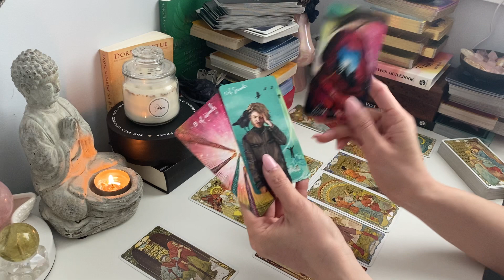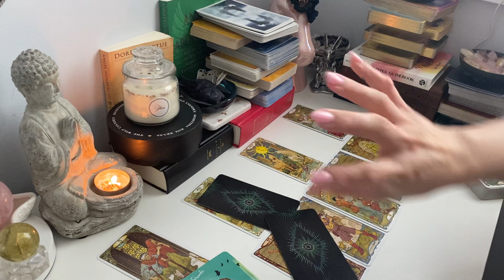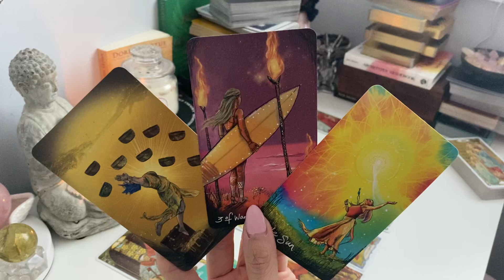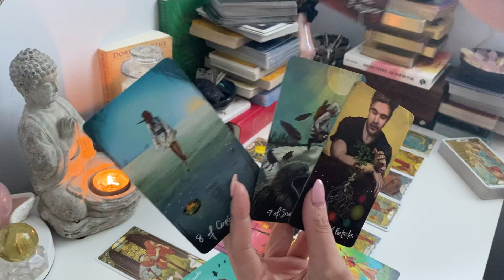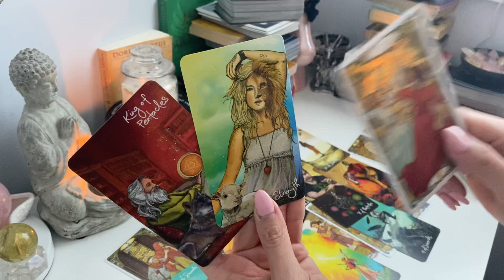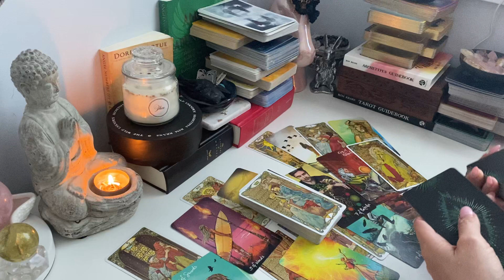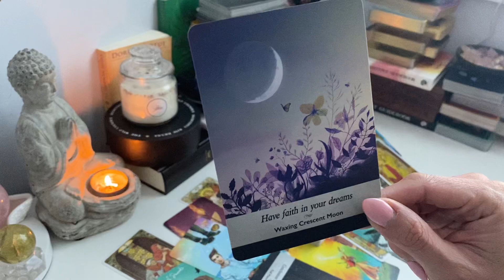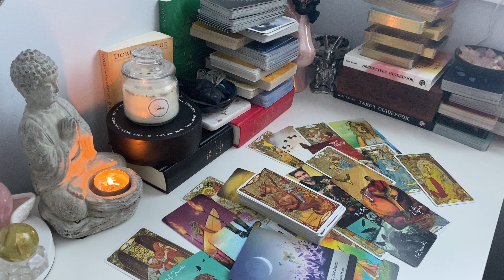突破內在自我價值的限制✨Jhen H.直覺能量運勢牌卡解讀/塔羅占卜/宇宙/天使/吸引力法則/自我成長/摩羯座